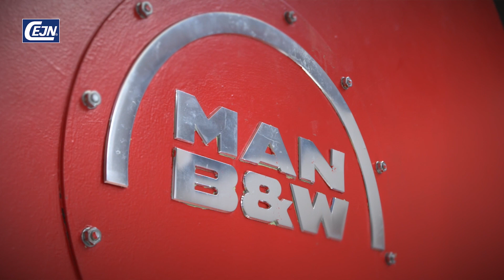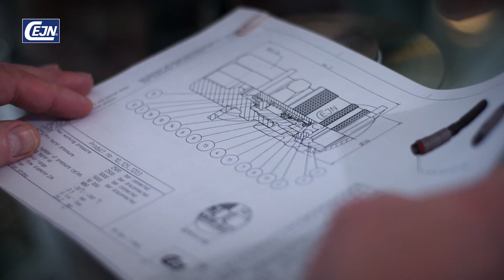MAN relies on the Next Generation for ultra high-pressure hydraulics | CEJN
MAN Diesel & Turbo designs and develops diesel engines for mainly the maritime business. Their products must always run so for them, safety and reliability are of utmost importance. That's also why they rely on CEJN quick coupling solutions for ultra high-pressure hydraulics.

The extreme pressure of ultra high-pressure hydraulics requires a safety mindset. A leak or accidental disconnection could cause serious personal injury or damage to machinery. The Next Generation couplings offer unique safety features and performance to make the job safer and more efficient.